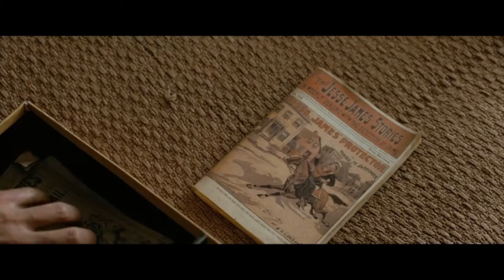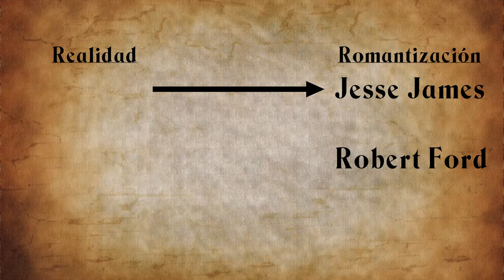El asesinato de Jesse James por el cobarde Robert Ford | Realidad vs Romantización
Esta película me dejó marcado. Me impactó tanto que me inspiró a compartir este análisis. Realmente creo que es una obra maestra y espero que, con este video, encuentren algunas de las razones por las cuales creo eso. ¡Que lo disfruten!